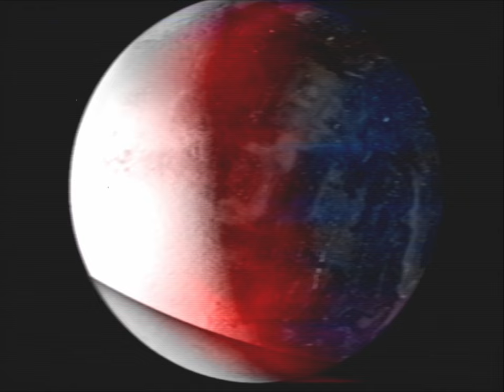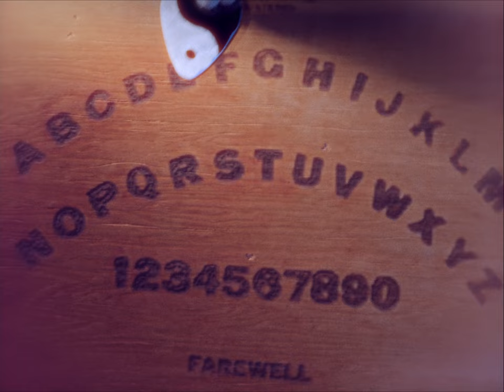Geese - Low Era (Official Music Video)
“Low Era” taken from the forthcoming album, Projector, out October 29 (digital) / December 3 (LP/CD/CAS).

Written and produced by Geese
Mixed by Dan Carey
Released by Partisan Records and Play It Again Sam

CREDITS:
Director Fons Schiedon
1st AD Gabriel Shalom
Gaffer Arseniy Grobovnikov
Production Company International Animal
Special thanks to Jamie-James Medina